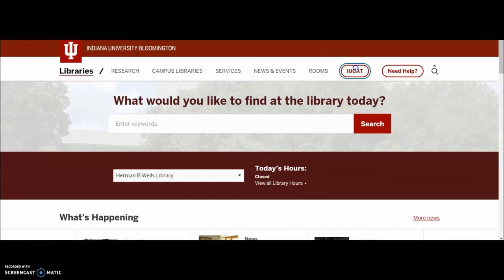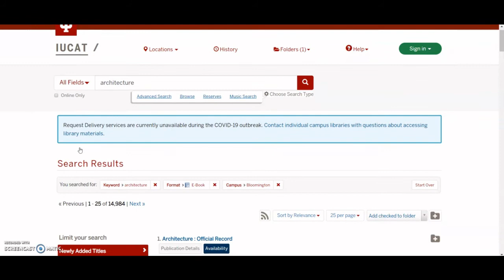Accessing eBooks through IUCAT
A how-to on accessing eBooks through IUCAT